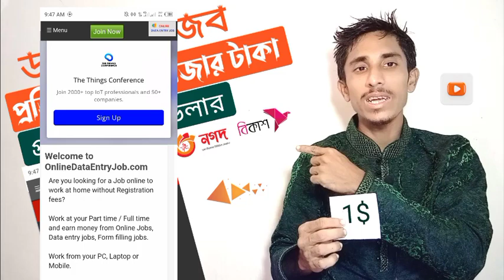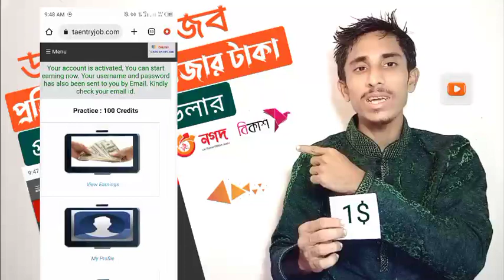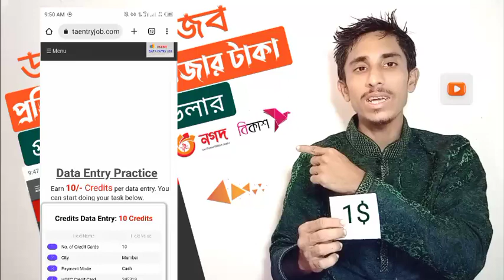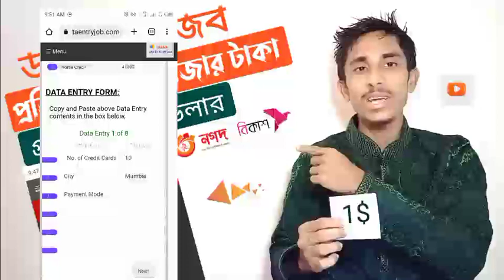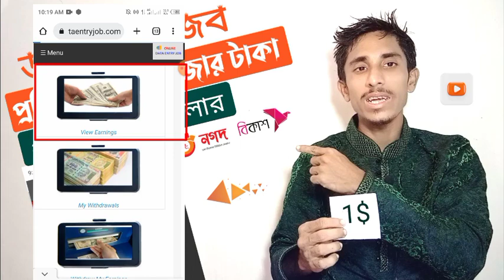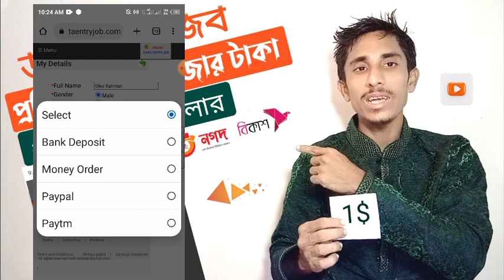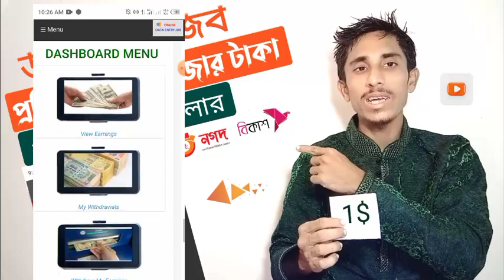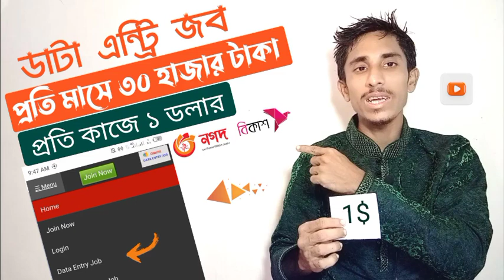₹30,000 টাকা ইনকাম প্রতিমাসে | Data Entry Online | Data Entry Jobs From Home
$30,000 টাকা ইনকাম প্রতিমাসে | Data Entry Online | Data Entry Jobs From Home। Earn Money Online 20000 Per Month Typing Online | Typing Jobs From Home. data entry. data entry work | data entry in excel | data entry jobs work from home. data entry operator | data entry course in Bangla | data entry jobs | data entry tutorial, how to data entry work in এক্সেল